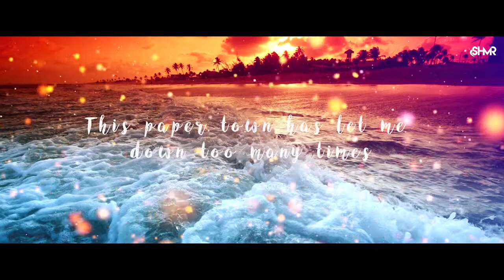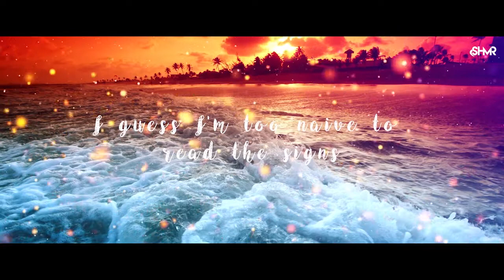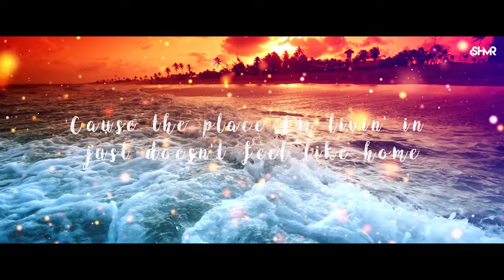Camila Cabello - Real Friends (SHMR Remix)